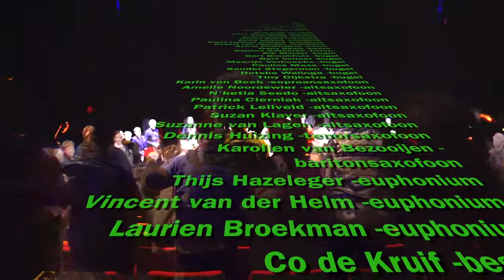Luckiest Man Alive met het Zuilens Fanfare Corps: "Op Zuilen" b.voc. Marloes Klaasen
Luckiest Man Alive brengt zijn werk "Op Zuilen" ten gehore met het koninklijk Zuilens Fanfare Corps o.l.v. Erik Rozendom. Met Marloes Klaasen b.vocal.
ZIMIHC theater, Zuilen, zondagmiddag 11 januari 2015.